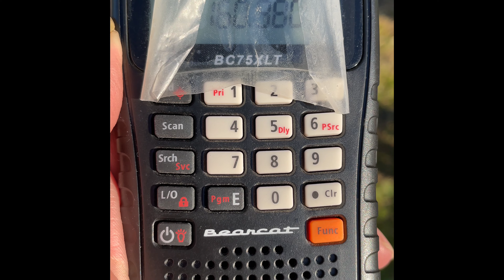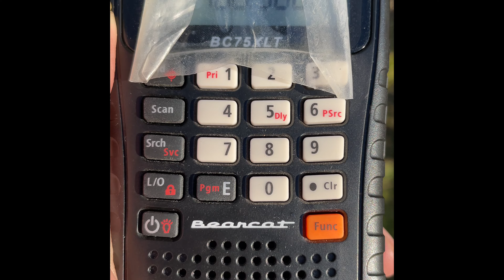CSX River Line Madness FT. Seaboard System Heritage, SD70MACs, MASSIVE Trains, And More!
Here are a few highlights of two Saturday’s worth of trains along the CSX River Line. First up is I010 with a YN2 leader, friendly engineer, and nearly 13k feet of train in tow! After I158 passes with a Flared Rebuilt SD70MACe leader, we hear of M433 departing Selkirk Yard with a 3x1 Lashup and a manifest consist that was massive in size, nearly 780 axles long! With daylight nearly running out, M403 arrives and is ordered to go into the siding at CP43 by dispatch who tells them told to hold for a bit due to congestion at Bergen. Turns out CSX M434 was at Ridgefield Park with a SD70MAc leading making a NYSW pickup causing the delay. CSX I104 was right behind the M403 with the CSXT 1982 Seaboard System Heritage Unit leading and to my surprise, dispatch lined up I104 to run around 403. Once I104 clears with the heritage unit and a massive amount of stacks, M434 would head up and meet 403 holding at the siding. Finally after meeting 104 and 434, 403 gets the all clear to head south. Dispatch mentions he would be meeting 3 additional trains which the crew wasn’t too thrilled about. Overall a pretty great two days railfanning the River line. Hope you all enjoy the catches in the video!

Trains Featured in the Video:

I010 Bedford Park, IL to Port Newark, NJ Daily UPS Southbound
CSXT 433, 146 2x0x0

I158 North Baltimore, OH to Baltimore, MD Daily Intermodal Southbound
CSXT 4763, 3188 2x0x0

M433 Selkirk, NY to Oak Island, NJ Daily Manifest Southbound
CSXT 970, 7206, 3102, 3277 3x1x0

M434 Oak Island, NJ to Selkirk, NY Daily Manifest Northbound
CSXT 4579, 862 2x0x0

I104 Bedford Park, IL to South Kearny, NJ Daily Domestic Intermodal Southbound
CSXT 1982, 5465, 3325 3x0x0

M403 Selkirk, NY to Philadelphia, PA Daily Manifest Southbound
CSXT 7018, 5454 2x0x0